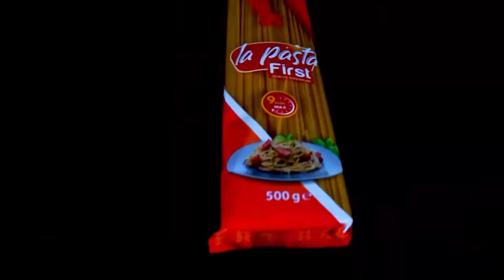𝗢𝗧𝗛𝗘𝗦 𝗮𝘃𝗲𝗰 𝗹𝗲 𝗰𝘂𝗯𝗲 𝗠𝗮𝗴𝗴𝗶, 𝗹𝗮 𝘁𝗼𝗺𝗮𝘁𝗲 𝗠𝗮𝗺𝗺𝘆 𝗲𝘁 𝗹'𝗵𝘂𝗶𝗹𝗲 𝗠𝗮𝘆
𝗩𝗼𝘁𝗿𝗲 𝗿𝗲𝗻𝗱𝗲𝘇 - 𝘃𝗼𝘂𝘀 𝗺𝗮𝘁𝗶𝗻𝗮𝗹 𝗢𝗧𝗛𝗘𝗦 (𝗢𝗻 𝗧𝗵𝗲 𝗦𝗵𝗼𝗽) Sur 🅾🅿🅴🅽 🆃🆅 et à travers ses différents
𝗱𝘂 𝗹𝘂𝗻𝗱𝗶 𝗮𝘂 𝘃𝗲𝗻𝗱𝗿𝗲𝗱𝗶 𝟬𝟴𝗵𝟬𝟬-𝟭𝟬𝗵𝟬𝟬
Nous vendons pour vous...
Disponible sur @OpenTvLeBouquet📡12541
#150*47#/Code: 383562
 "𝑶𝒑𝒆𝒏 𝑻𝑽 𝒍𝒂 𝒕𝒆𝒍𝒆𝒗𝒊𝒔𝒊𝒐𝒏 𝒑𝒍𝒖𝒔 𝒂𝒄𝒄𝒆𝒔𝒔𝒊𝒃𝒍𝒆 𝒒𝒖𝒆 𝒋𝒂𝒎𝒂𝒊𝒔.."